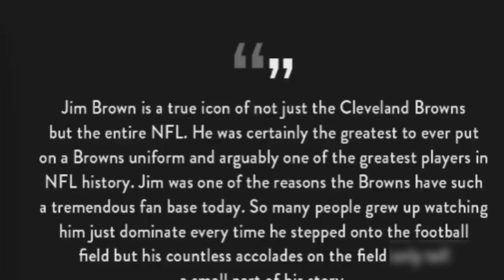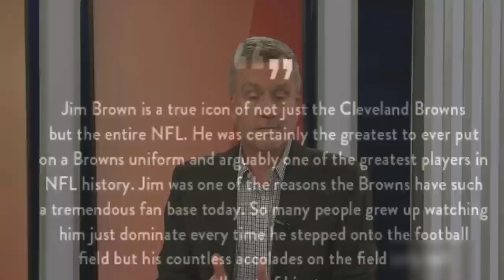Jim Brown: Legendary NFL running back dead at 87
Jim Brown, the legendary American footballer who became a Hollywood action hero and civil rights activist, has died at the age of 87.
The Pro Football Hall of Famer passed away peacefully at his Los Angeles home on Thursday night, his wife said.
Georgia-born Brown led the Cleveland Browns to the National Football League title in 1964 and was chosen as the NFL's Most Valuable Player three times.
He was one of the first superstars in the game as it gained in TV popularity.
"To the world he was an activist, actor, and football star," his wife, Monique, wrote in an Instagram post.
"To our family he was a loving and wonderful husband, father, and grandfather. Our hearts are broken."
The Cleveland Browns tweeted that he was a "legend, leader, activist, visionary".
He played for the team between 1957-65, and a statue of him was erected outside their stadium in 2016.
He was twice named American football's greatest player of the 20th Century, by the Associated Press news agency and Sporting News.
In 1971 he was inducted into the Pro Football Hall of Fame. No Browns player has worn the number 32 since his retirement.
Brown was the sixth pick in the 1957 draft and won Offensive Rookie of the Year that season.
While at Syracuse University, Brown participated in football, lacrosse, basketball and track.
He is also considered one of the greatest lacrosse players and was inducted into the National Lacrosse Hall of Fame in 1984.
In 1966, he stunned the sporting world by retiring at the peak of his footballing career, aged just 30.
He devoted himself to acting and appeared in over 30 films, including Oliver Stone's Any Given Sunday (1999) and The Dirty Dozen (1967), a World War Two classic that was filmed in England.
In the 1969 Western 100 Rifles, he starred opposite Raquel Welch, and the pair made history for the first interracial love scene in a major Hollywood film.
Brown was variously described as a black Superman or black John Wayne.
He was one of the most vocal elite black athletes on racial issues as the US civil rights movement took off in the 1950s.
He called a meeting in 1967 of African-American sports stars to champion Muhammad Ali's opposition to the Vietnam War. Among those who attended was the NBA centre who would become known as Kareem Abdul-Jabbar.
Brown also dedicated himself to social activism, founding the Negro Industrial and Economic Union to give loans to black entrepreneurs.
In 1988, he started the Amer-I-Can programme, which aimed to help disadvantaged children and reform gang members.
Brown had several scrapes with the law involving violence against women, during an era when there was little accountability for celebrities embroiled in domestic abuse allegations.
He was arrested half a dozen times - including once when he was suspected of throwing a model off a second-floor balcony. She said she slipped.
In 1999, he was convicted of misdemeanour vandalism for smashing his wife's car windshield with a shovel and threatening to kill her. The judge sentenced him to six months in jail after he refused to attend domestic violence counselling.